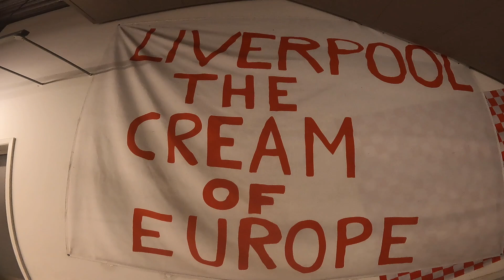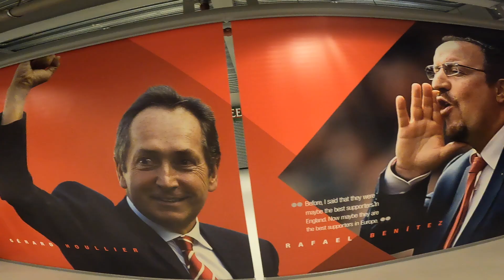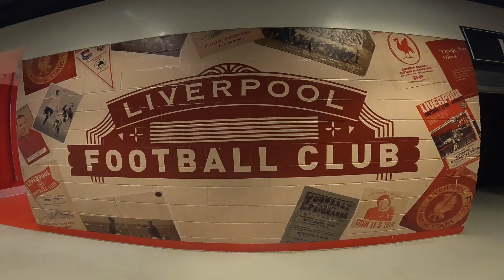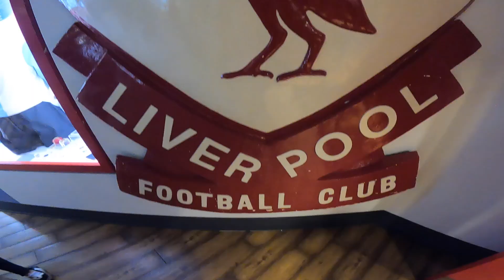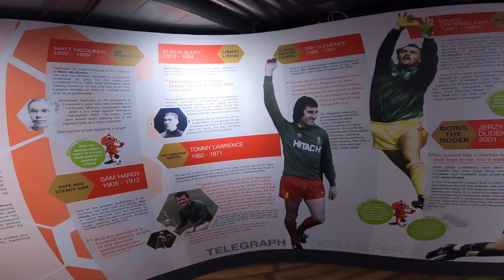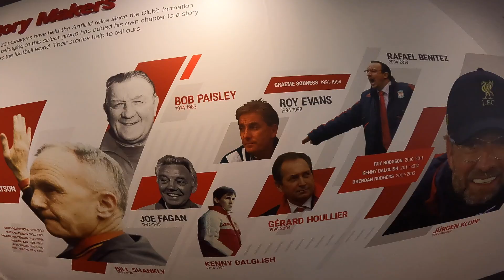LIVERPOOL F.C STADIUM TOUR ANFIELD 2022 | INSIDE ANFIELD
Nuevo video Cracks !
ESTA ES LA CASA DEL LIVERPOOL, THIS IS ANFIELD

Sueño cumplido, por fin se pudo conocer Anfield Stadium uno de los estadios más tradicionales de Inglaterra. THIS IS ANFIELD

Anfield  tiene una capacidad para 53.394 espectadores, lo que lo convierte en el séptimo estadio de fútbol más grande de Inglaterra. Ha sido la casa del Liverpool F.C. desde su formación en 1892. Originalmente fue el hogar del Everton desde 1884 hasta 1891, antes de mudarse a Goodison Park después de una disputa con el presidente del club.

El estadio tiene cuatro gradas: Spion Kop, Main Stand, Sir Kenny Dalglish Stand y Anfield Road End. El récord de asistencia de 61.905 se estableció en un partido entre Liverpool y Wolverhampton Wanderers en 1952.